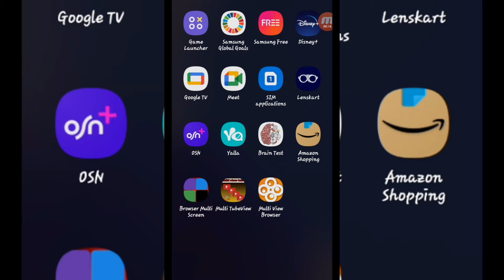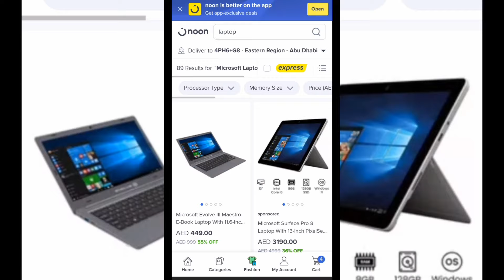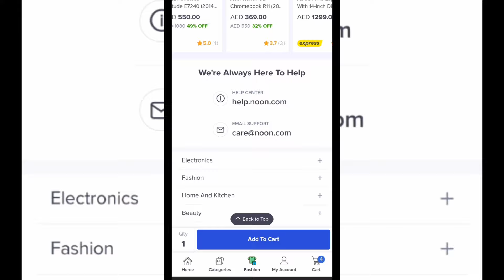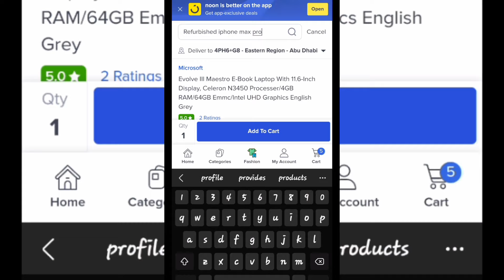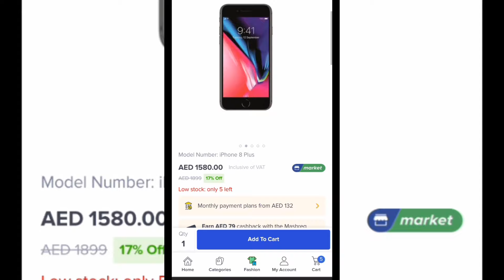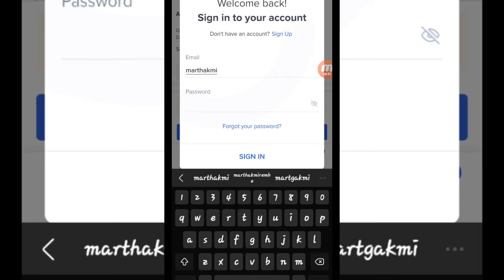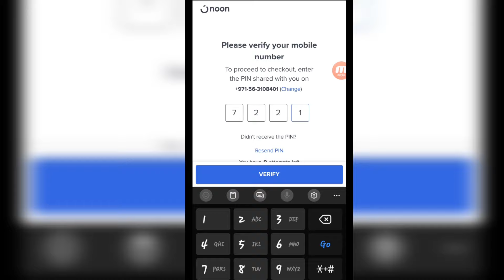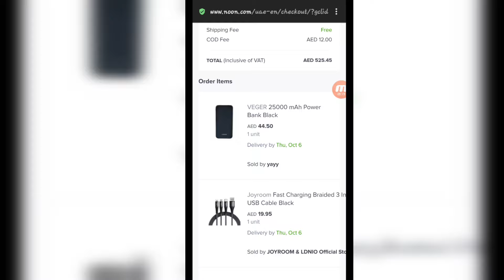How To Buy From Noon.com And Pay Cash On Delivery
This Video features the must have tips while making an online order from noon using cash on delivery method of payment. Item Specifications from brand, storage, operating system for gadgets like mobile phones and laptops to return policy. You need to sign up/register with noon mobile  App or noon website from Google search.
I also give my noon review about quality, pricing, charges; yeah it's worth it !🥰
Drop me a comment about your favourite online shop.

Peace & Love 💗
Martha K Mirembe Use my invite code 03neso to get your first money transfer free using the Paysend app or just follow the